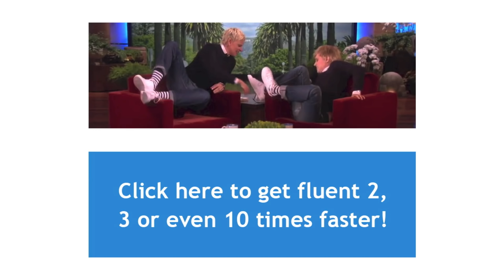5 Conversational English Phrases with Ellen - The English Fluency Guide - EnglishAnyone com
5 Conversational English Phrases with Ellen - The English Fluency Guide - EnglishAnyone com

Click here to end your biggest fluency frustration and get fluent 2, 3 or even 10 times faster!

In The English Fluency Guide, I help you understand conversational English, improve your listening, sound more like a native English speaker and improve your overall English fluency and speaking confidence by introducing native and natural vocabulary, grammar and cultural insights.

By learning with videos in this series, you'll be more prepared to understand and enjoy native English content!

In the first video in this series, I explain 5 conversational English expressions from a clip from the Ellen Show. Saturday Night Live's Kate Mckinnon joins and impersonates Ellen on her show in this very funny clip.

Enjoy this lesson, watch the clip on Ellen's channel to hear how it all comes together in the real English conversation, and then comment below Ellen's video to practice using your English (and meet more people to practice speaking with).

The more you spend time with native content, the faster you'll get fluent! :)

The English Fluency Guide
Drew Badger
The Ellen Show
Ellen
Ellen Degeneres
SNL
Saturday Night Live
Kate McKinnon